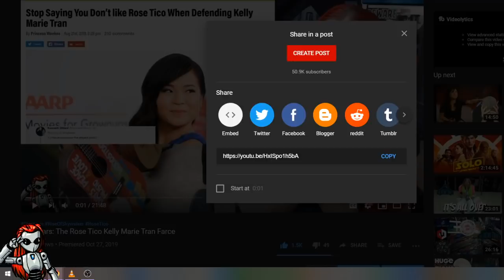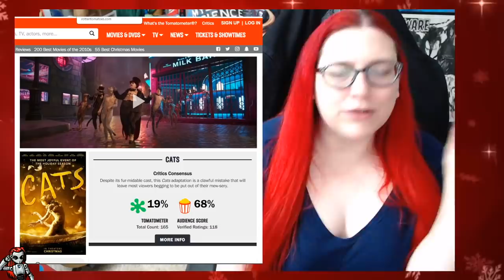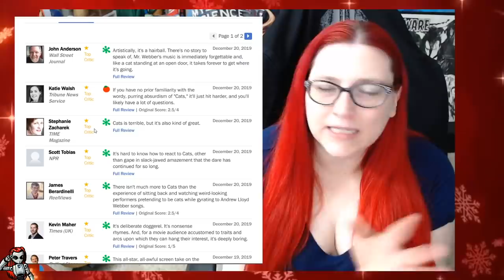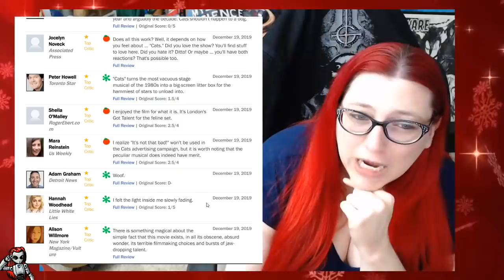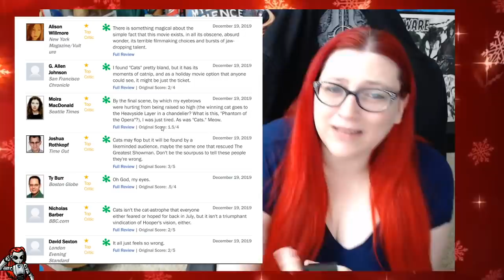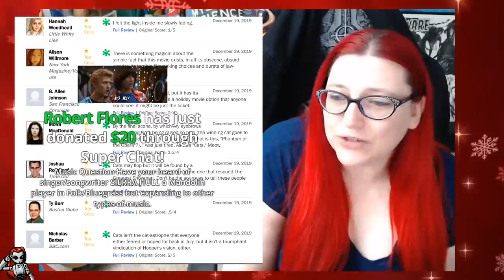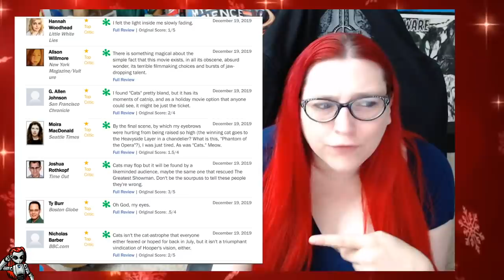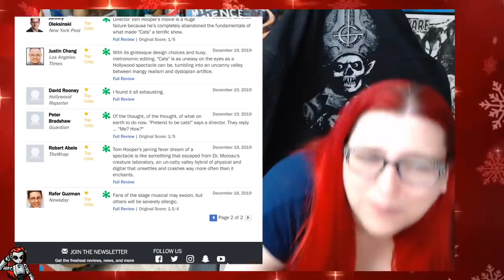Cats Or Rise Of Skywalker Which Movie Do We Buy A Ticket To?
Mecha talks about the hilarious Rotten Tomatoes critics scores in a clip from her recent livestream.